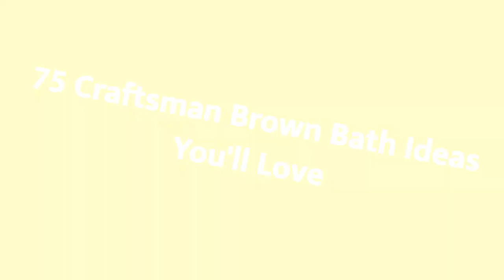75 Craftsman Brown Bath Design Ideas You'll Love 🌈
Browse craftsman bathroom and powder room designs and decorating ideas. Discover inspiration for your arts and crafts bath remodel, including colors, storage, layouts and organization.

0:00:00 - Intro
0:00:12 - Craftsman Brown Bath Design Ideas You'll Love: Inspirations 1 to 25
0:03:03 - Craftsman Brown Bath Design Ideas You'll Love: Inspirations 26 to 50
0:06:07 - Craftsman Brown Bath Design Ideas You'll Love: Inspirations 51 to 75

Hello there!🌈